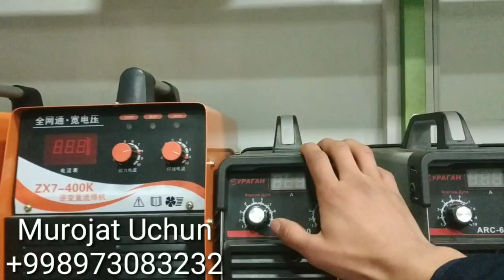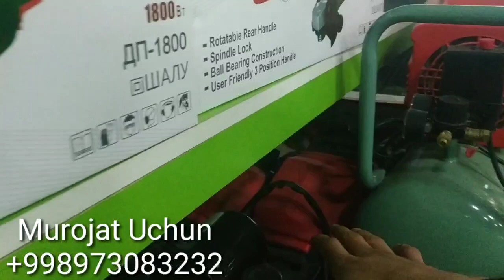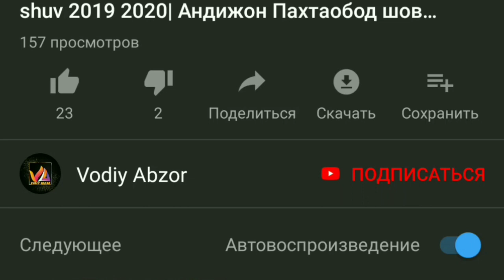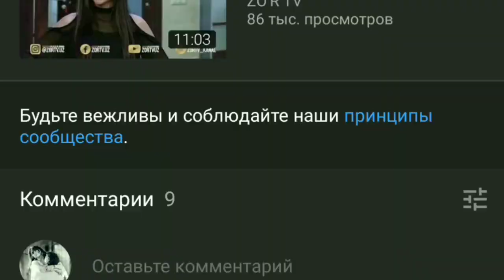Mini Traktor Va Drel Balgarka Perefarator Svarka aparat Narxlari | Сварка Апарат дрел мини трактор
Manzil Andijon Trikotaj Bozori